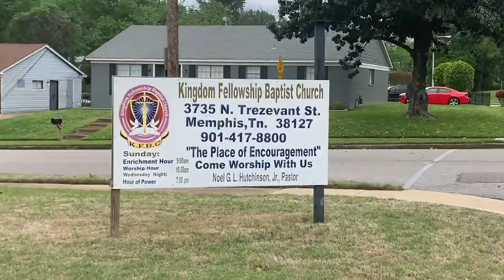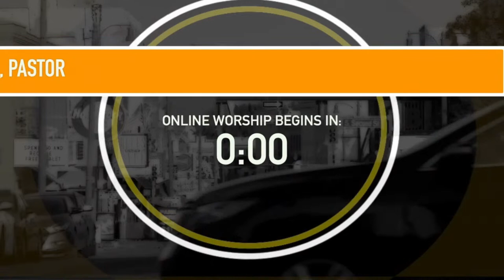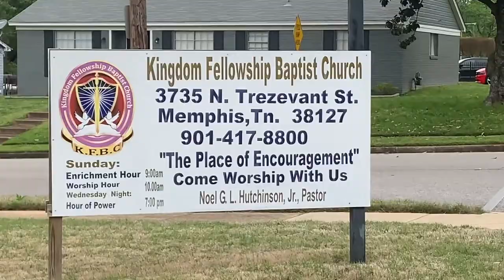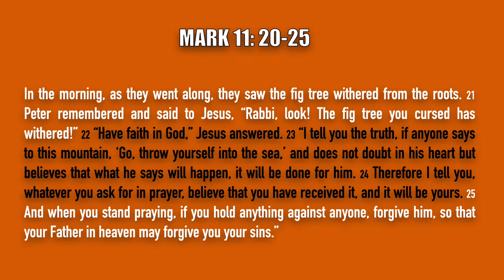KFBC VIRTUAL WORSHIP